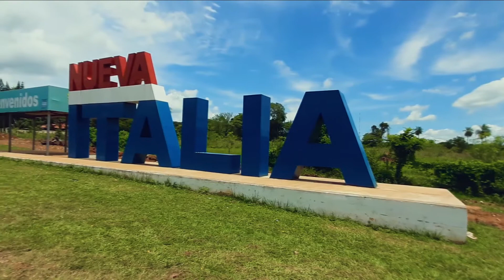hugo javier gobernador 2019 Don Lucas vargas de Nueva Italia recibió una silla de ruedas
La Equidad es Central